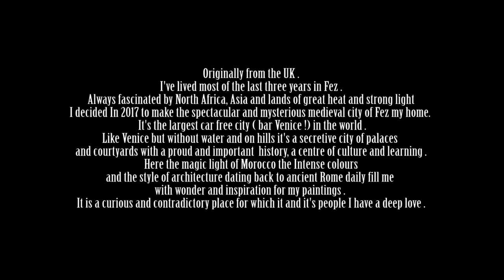Noel Bensted, Artist, Reflections on Fez in 2020